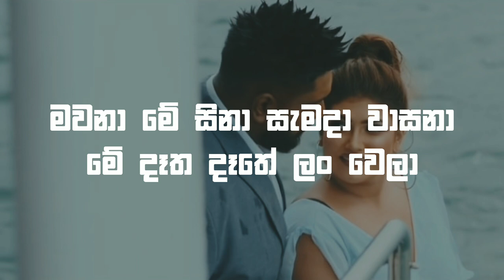Mawana Lyrics Video | මවනා | Anushka Udana | Lyrics Video 2021 | Wasthi Productions | Lyrics Com Lk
Mawana Lyrics Video | මවනා | Lyrics Video 2021 | Wasthi Productions | Lyrics Com Lk

Artist - Anushka Udana Music - Ashan Fernando Lyrics - Shehan Galahitiyawa Mix and mastered - Lahiru Perera @Music oven
Lyrics Video Edit - Lyrics Com Lk

Danuka Kumarasinghe | Dark room Productions Edit by NICK LEOZ Photography by Dark Room